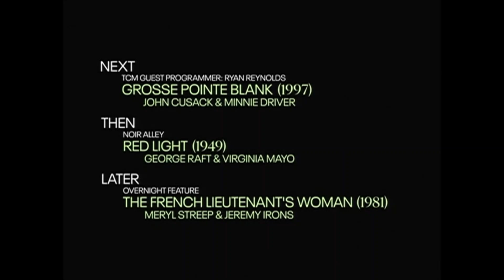TCM Comments on Planes, Trains and Automobiles (1987) - Guest Programmer Ryan Reynolds